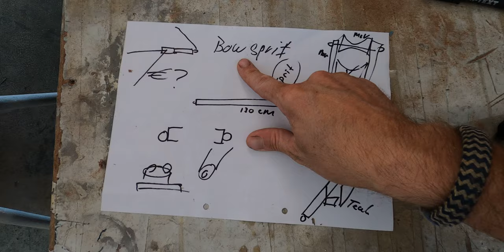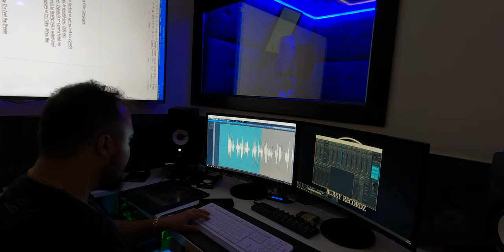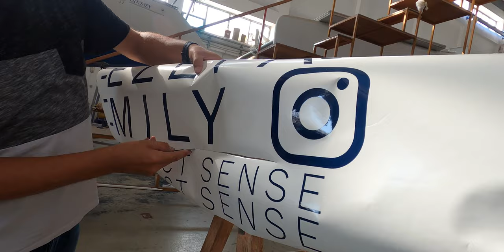Full Refit Sailing YACHT Beneteau B57 - BIG Investment Se 1 Ep 23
Full refit sailing yacht Beneteau B57, this sailboat project took us more than 8 months in total. New teak deck, anti-fouling, hull wrap, new batteries (coming soon), new electronics (coming soon) and new sails. We never had the intention to make a sailboat project vlog, so we just show you the overall process of refitting a beneteau B57 and make special short episodes about anti-fouling, teak deck, batteries, electronics, sails and the hull wrap. Can't wait to sailing a beneteau, our Beneteau B57 again and finally start our sailing family and showing how it is as a business couple sailing around te world, being a liveabroad sailboat isn't easy, but for us the best office place we could wish for - the Perfect Sense.

Hope you will enjoy this episode of or sailing family vlog.

for invites on board, exclusive content, behind the scenes, brand deals, discount on our products and online courses & Q&A’s